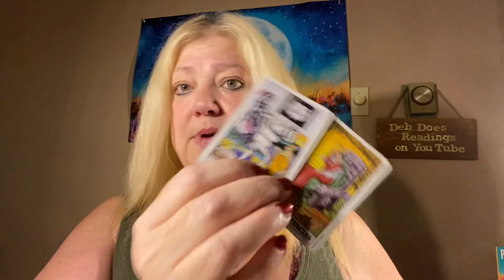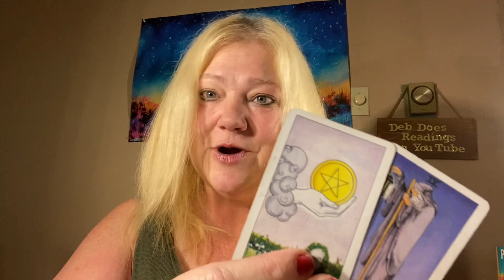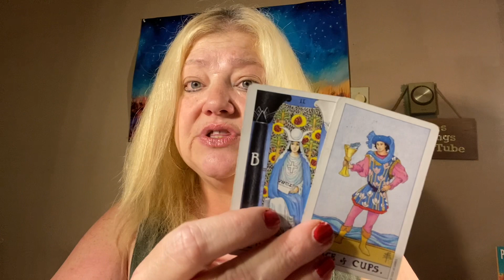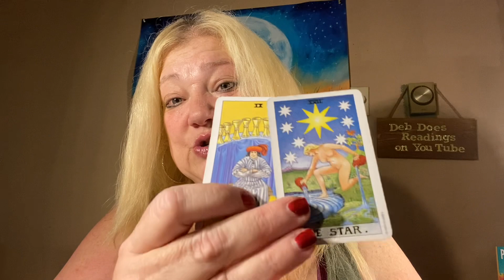EARTH SIGNS BONUS READINGS CAPRICORN TAURUS VIRGO 🌎🌎🌎